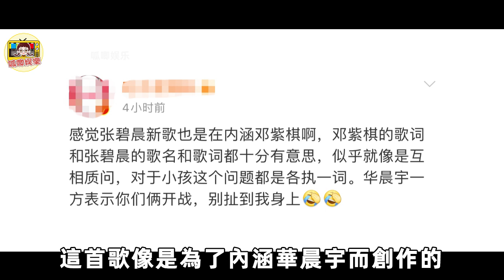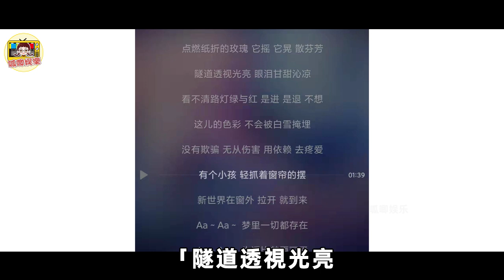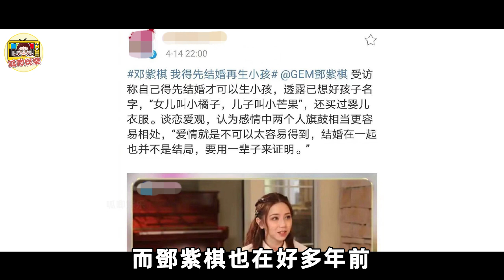鄧紫棋寫歌暗諷張碧晨：「小三不要臉」！張碧晨回應的方式太意外，難怪華晨宇不娶她！GEM鄧紫棋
寧靜當眾發飆訓斥助理，不顧導演勸阻全程黑臉，助理連連道歉，場面太恐怖！
張大大當眾炮轟王寶強：我弄洗你！王寶強10個字回懟，全程無髒話，卻讓場面一度失控！
開播8年，《我是歌手》為何突然停辦？張學友一句話道出內幕，真相令人髮指！